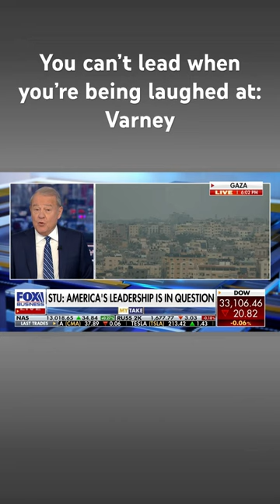Varney: America's leadership is in question at every level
'Varney & Co.' host Stuart Varney discusses whether the American people have confidence in our nation's political leaders.